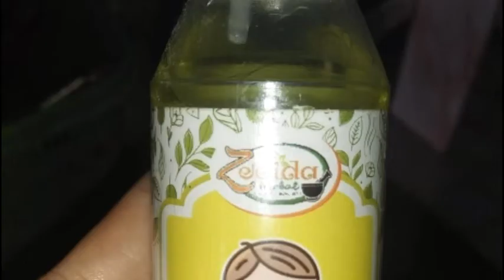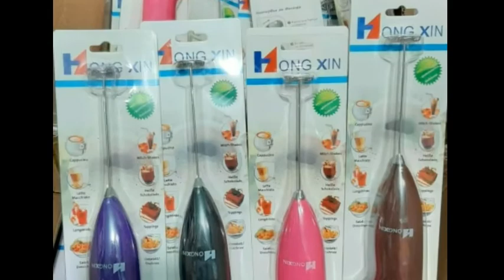Cartoon on lagu backsound semangat No copyright video youtube pemula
Cartoon on lagu backsound video youtube pemula